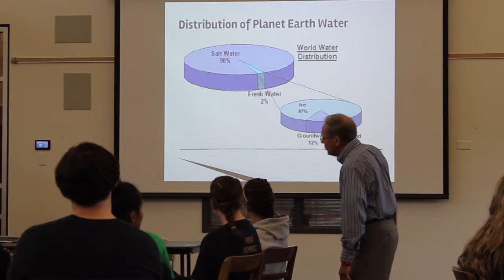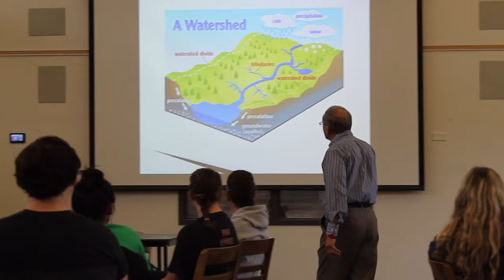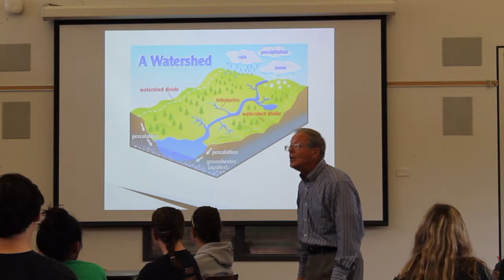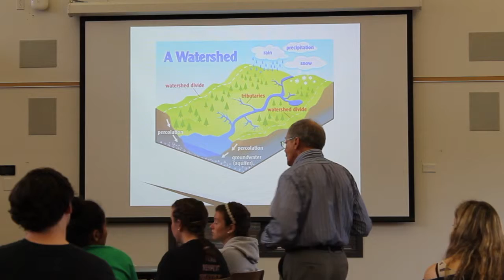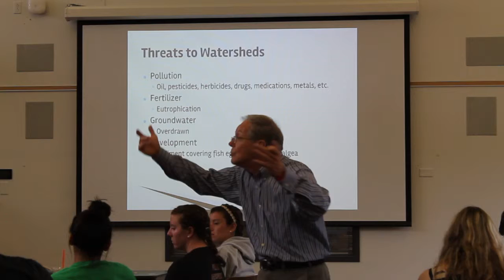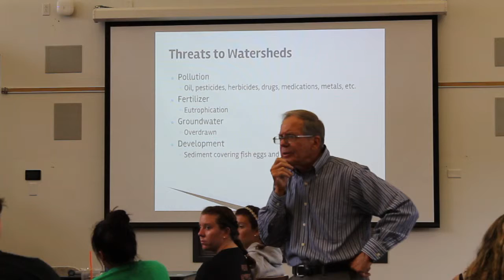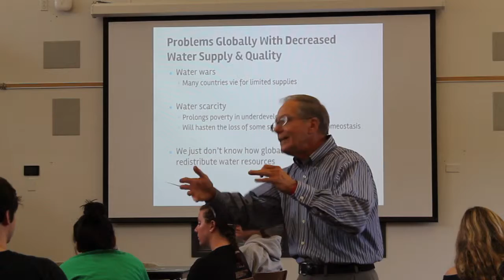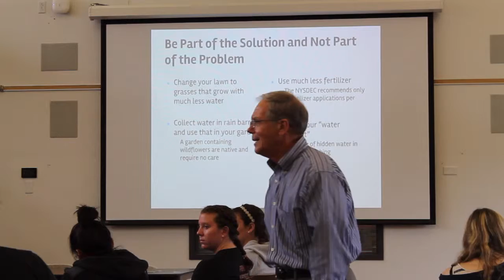Dr. John Rosko, Sustainability Day, The School of Arts & Sciences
Dr. Rosko discussed his work with the Sparkill Creek and the importance of protecting the water supply in our area.